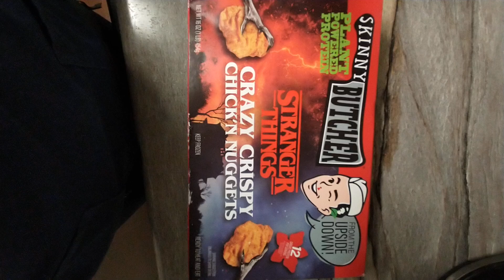Food Review, Stranger Things nugget